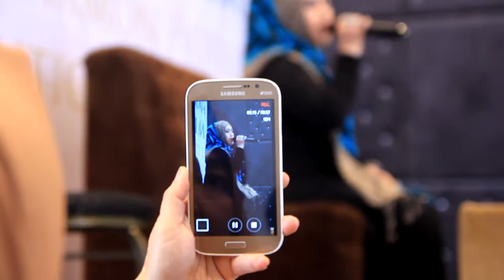ANNISA 2019 - Kisah Hijrah & Dakwah Ega Meganitari - Part 1